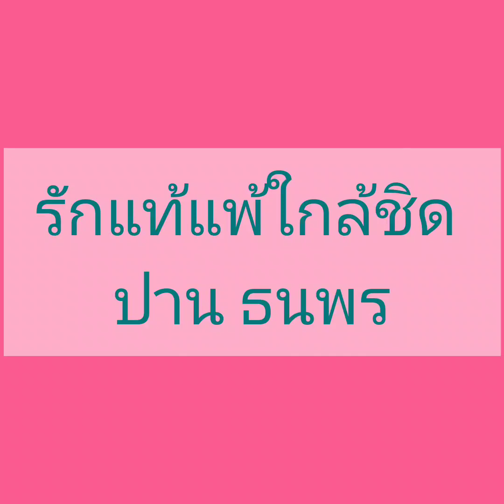รักแท้แพ้ใกล้ชิด 2545 --- ปาน ธนพร แวกประยูร